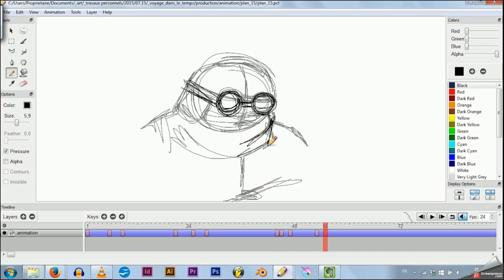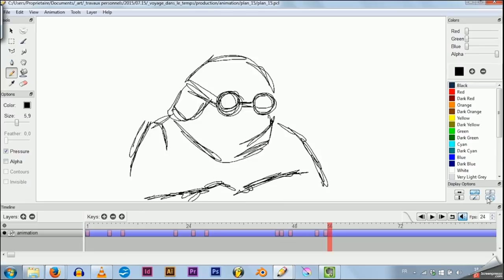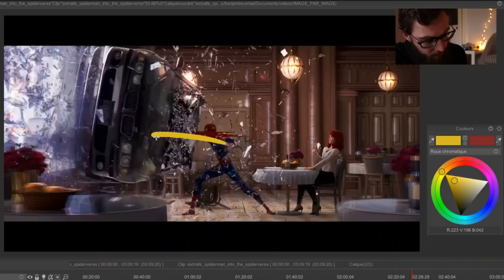VOTRE PREMIER DÉFI CRÉATIF DE 2019 EST...